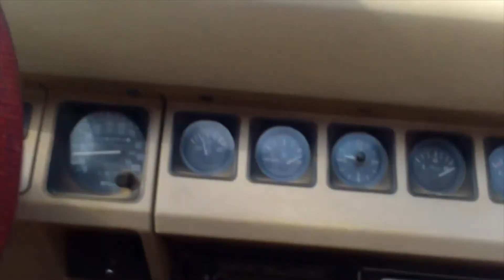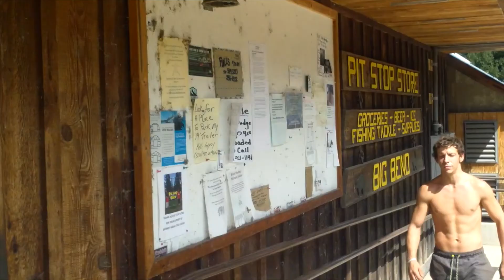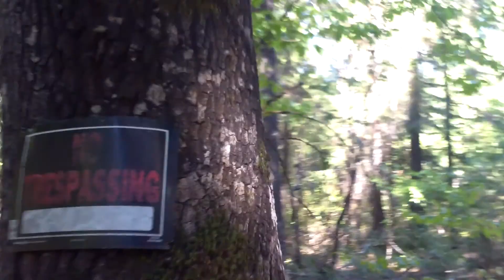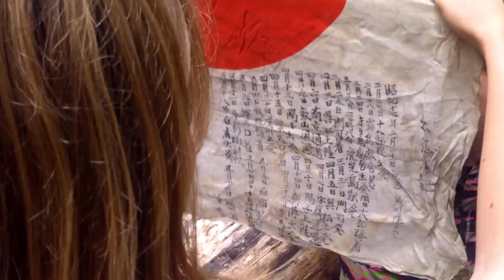THE SHADOW LANDS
This film is one of the scariest movies of the year, with a star studded cast and many twists and turns, this movie will be sure to leave you scared shitless. Enter... THE SHADOW LANDS